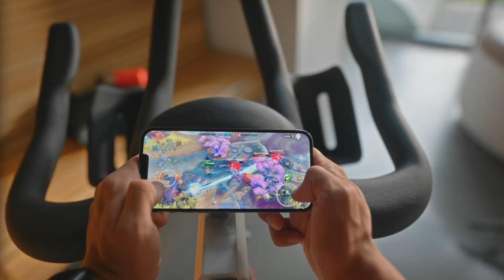iPhone 13 Pro vs iPhone 13 😱 DON'T Upgrade Must Watch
iPhone 13 Pro vs iPhone 13 😱 DON'T Upgrade Must Watch. Apple has announced the iPhone 13, 13 Mini iPhone 13 Pro, and Pro Max. With so many options you need to make the right upgrade or transition decision. The iPhone 13 comes in several colors and sizes. In this video, we walk you through the many options and possibilities.

Audio Credit and Permission
Social Media 4 the love of tech